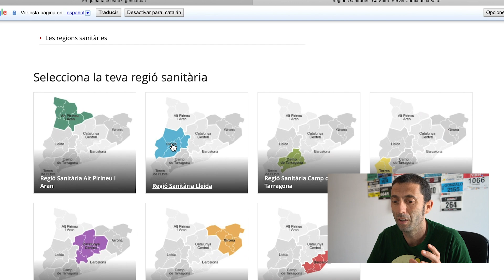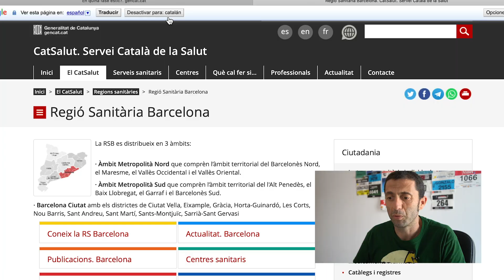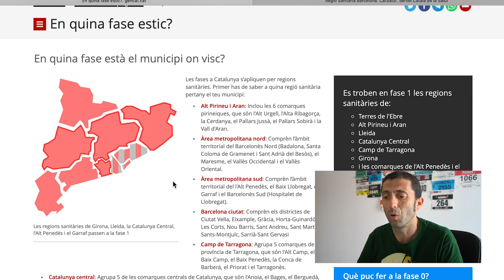(DES) FASE 1 en Cataluña. ¿Qué se puede hacer y que no?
Confusión generalizada en la comunidad catalana con el pase de fase 0 avanzada o incluso uno. Dentro del caos, así hemos encontrado la información que no damos como oficial.